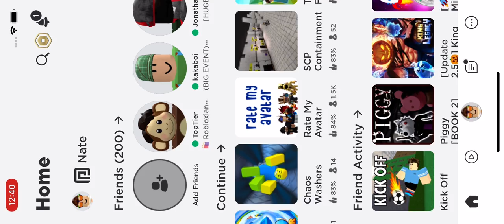Happy thanksgiving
Today I will play thanksgiving obby In this video enjoy